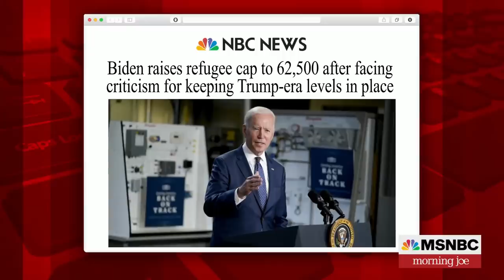'It's An Important Beginning': Four Migrant Families To Be Reunited This Week | Morning Joe | MSNBC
President Joe Biden on Monday formally raised the nation's cap on refugee admissions to 62,500 this year. Also, the Biden administration will reunite four migrant families separated during the Trump administration this week. U.S. Homeland Security chief Alejandro Mayorkas discusses.